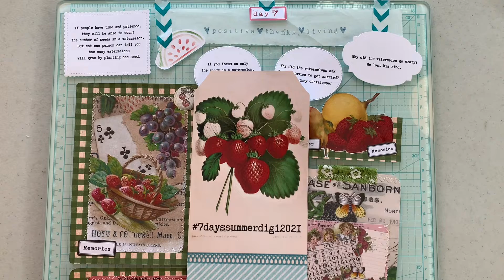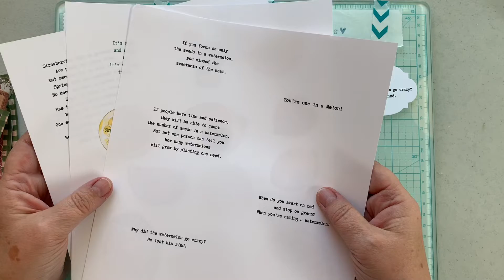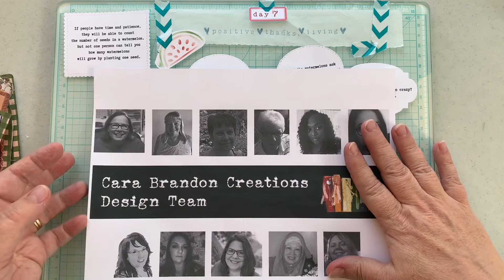Finished the 7dayssummerdigi2021 - and made 7 journals!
Day 7! The end of the challenge with Cara Brandon and Dear JulieJulie! I finished using the digitals from the last day, and then showed my completed 7 journals!

(Completing the journals was my own challenge to craft more quickly. They still need to be filled with all the ephemera... but that'll be happening soon. Then 3 of them with go into my Etsy shop!

And an announcement!

I've been included in the group of ladies on Cara Brandon's Design Team! How exciting! You can see Cara's video where she introduces everyone

If you want to have the statements and jokes about watermelon, strawberries and lemons, you can find them on my

I'll be posting the completed, (completed and filled), journals there very soon!

Here are the links to Etsy to get the digital collaboration papers if you want to use them to make your own fun stuff: